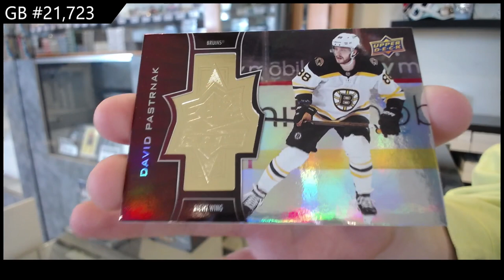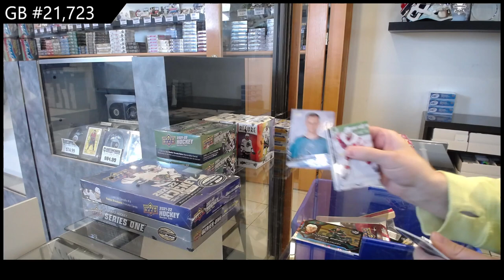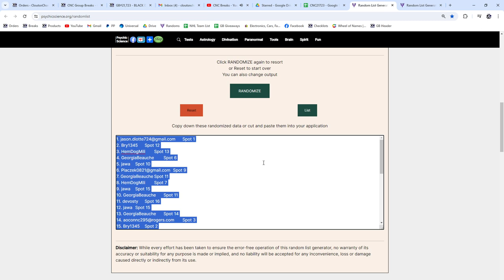Upper Deck 3 Box Hockey Mix Break With Black Diamond Box Giveaway - CNC GB #21,723